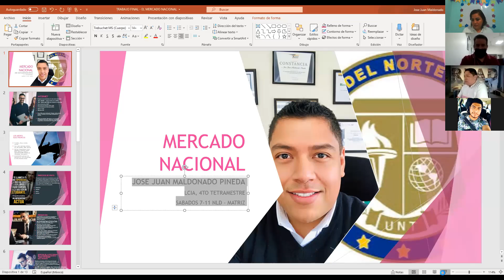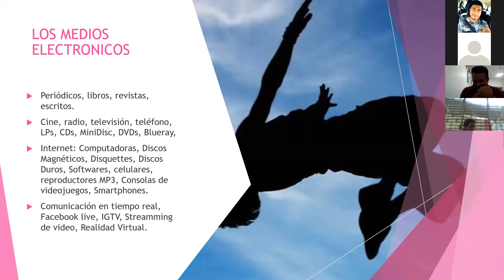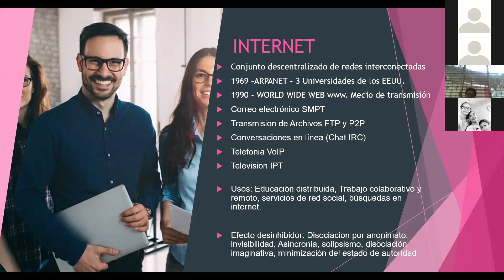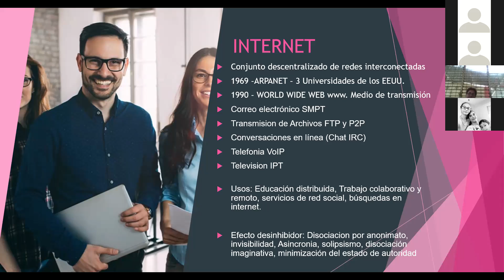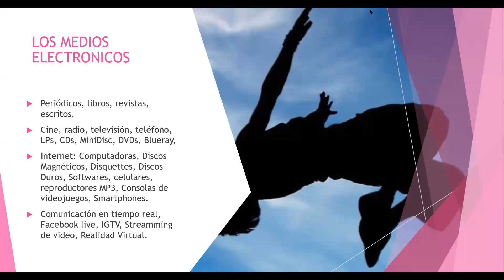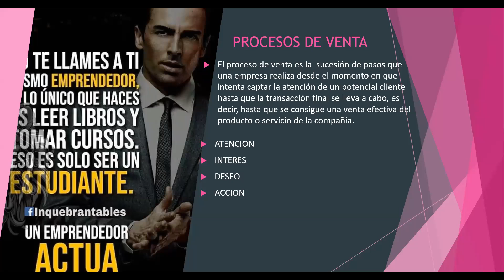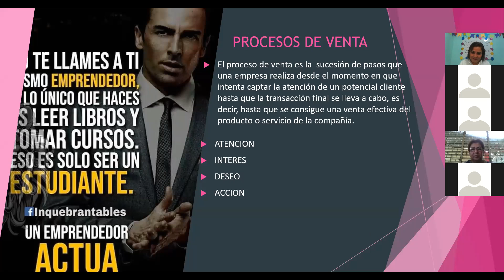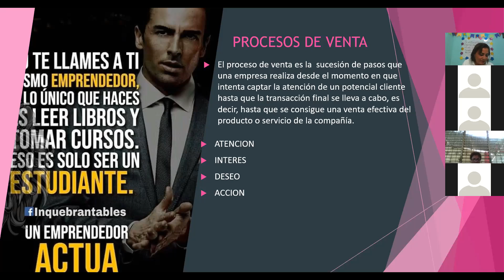PRIMERA CLASE DE LCIA 4